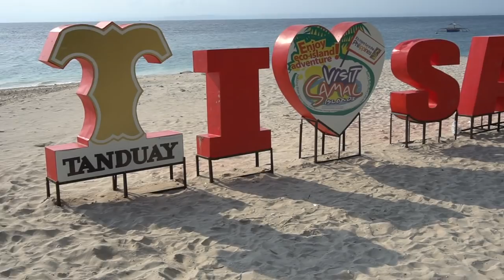PARADISE in DAVAO?! 🇵🇭 Samal Island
Spent two days exploring Samal Island, located in Davao Mindanao! Spent the time unwinding, exploring waterfalls, and jumping off of cliffs! Philippines Travel Vlog 28.

_____FOLLOW ME!_____

My Gear:

AWESOME DRONE SHOTS (Drone)
UNDERWATER CAMERA (Underwater Shots)
CINEMATIC LENS (Cinematic Shots)
EXTERNAL MICROPHONE
CAMERA BACKPACK
VLOGGING TRIPOD

Note: By clicking on my links I receive a small percentage to help fund my travels and continue to make content for you all.  The price of the gear does not go up by clicking on my link.